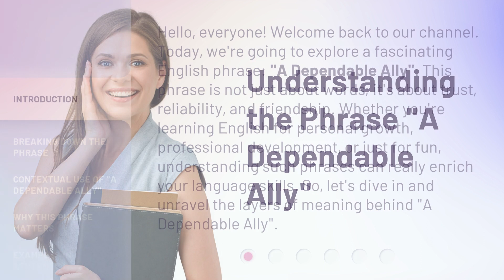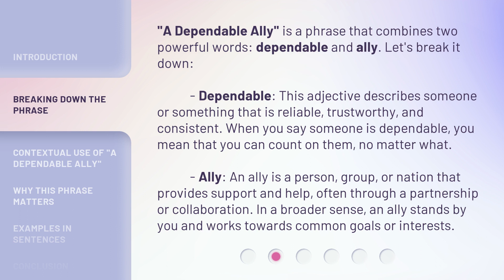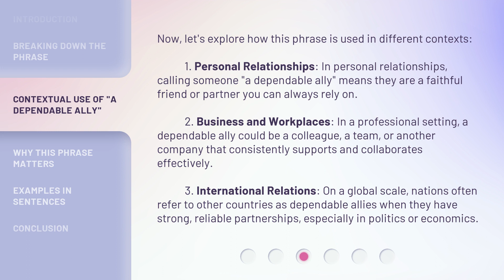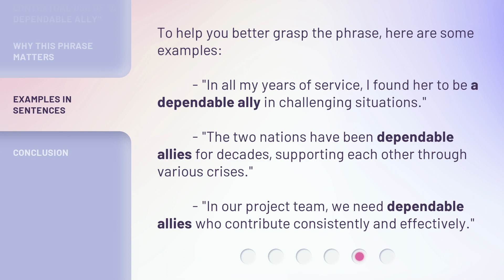Understanding the Phrase "A Dependable Ally"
Cracking the Code: Decoding 'A Dependable Ally' • Unravel the true meaning and significance behind the phrase 'A Dependable Ally' in this enlightening video. Discover the essential qualities that make someone a reliable and trustworthy partner, and explore the impact of having such an ally in various aspects of life. Don't miss this opportunity to gain a deeper understanding of this powerful expression and its implications!

00:00 • Introduction - Understanding the Phrase "A Dependable Ally"
00:42 • Breaking Down the Phrase
01:23 • Contextual Use of "A Dependable Ally"
02:09 • Why This Phrase Matters
02:39 • Examples in Sentences